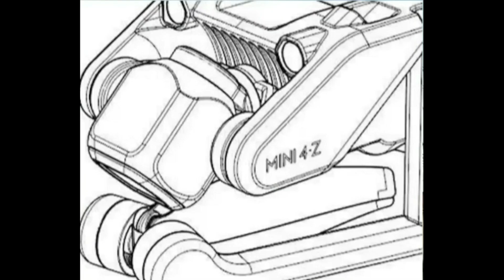DJI MINI 4-Z FPV OR NOT FPV?